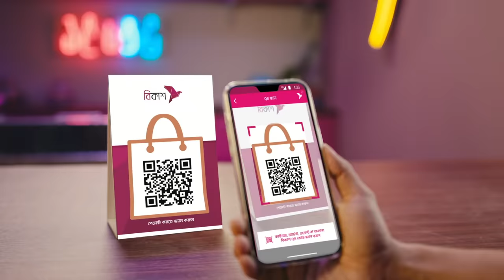বেহায়া মনটা লইয়া | Behaya Monta Loiya | শামসেল হক চিশতী | Shamsul Haque Chisty | Baul | NTV Music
Shamsul Haque Chisty’s Bangla Folk song ‘Behaya Monta Loiya’ (বেহায়া মনটা লইয়া) | শামসেল হক চিশতী | Shamsul Haque Chisty | বাউল গান | Baul Gaan | চিশতী বাউল | Chishty Baul | Matir Gaan | মাটির গান | Folk Song | NTV Music | Matir Gaan | Produced by NTV.

Song Title : বেহায়া মনটা লইয়া | Behaya Monta Loiya

ও বন্ধু রে.
আমি তোরে ভালোবাসি বলে,
লোকে কয় চন্ডাল।
লোকে কয় চন্ডাল।
তুই ও কাটা গায়ে লবন দিয়া
কাটা গায়ে লবন দিয়া
খোসাইয়া তুলতিছ ছাল।
আজ আমার ঘটিল জনজাল।
বেহায়া মনটা লইয়া তোমারে ভালোবাসিয়া

আমি কি করে বোঝাব তোরে রে বন্ধু
আমি কি করে বোঝাব তোরে
আমি যে তোমার কাঙ্গাল।

একজনে ছবি আঁকে একমনে ও এ মন
আর একজনে বসে বসে রঙ মাখে ও এ মন।
আমার সেই ছবিখান নষ্ট করে কোনজনা কোনজনা

তোমার ঘরে বসত করে কয়জনা
মন জানো না,
তোমার ঘরে বাস করে কারা
ও মন জানো না,

NTV Gaan AT A GLANCE

From unbiased and comprehensive News to Entertainment programs, International Television Channel Ltd. (NTV) has maintained its flagship position across all verticals since its beginning and became one of the most popular TV channels in Bangladesh. With the slogan ‘Somoyer Sathe Agamir Pothe’ meaning ‘heading towards the future with time’, holding Bangla language and culture close to heart, Al-haj Mohammad Mosaddak Ali founded NTV on 3 July 2003. NTV Gaan is a subsidiary of International Television Channel Ltd. (NTV) It features New Gaan, Latest Bangla Song, Cultural Programmes, News, Natok and Current Affairs, Movies, Reality Shows and acts as a one-stop entertainment hub on Digital Platforms.